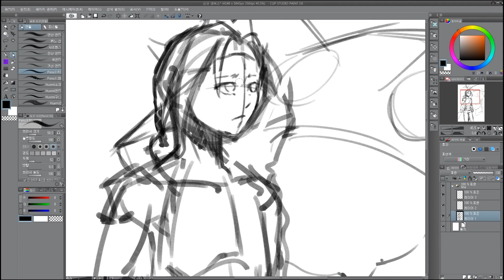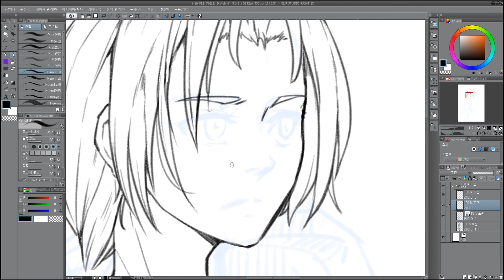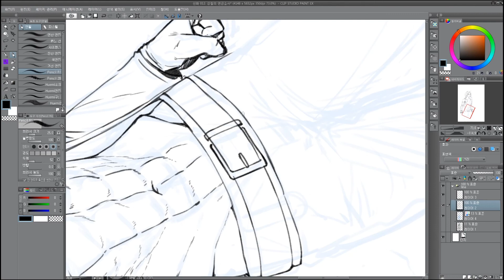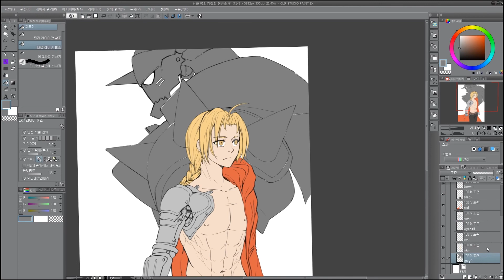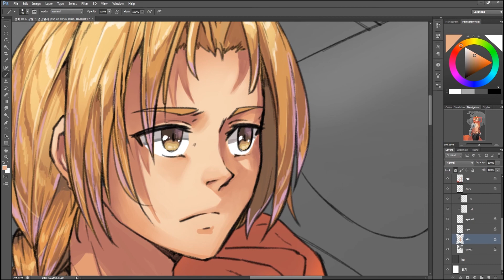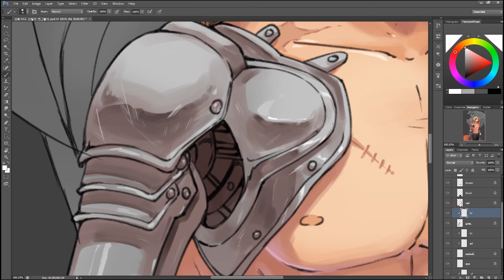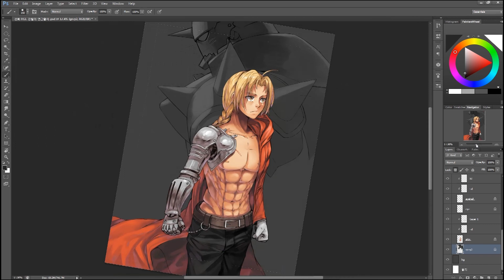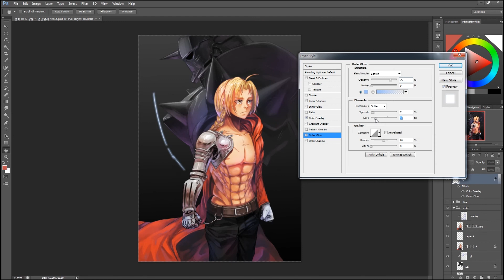Full Metal Alchemist Fanart speed painting 12.[by. Gunppang][강철의 연금술사 팬아트] [ 鋼の錬金術師 ファンアート]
오늘은 강철의 연금술사에 나오는 엘릭 형제를 그려봤어요!! 남자는 처음 그려보네요;; ㅎㅎ  약간 긴장도 했지만, 재밌었습니다!!

This is Elric Brothers from Full metal Alchemist !! And it's my first time to draw a guy, not a girl, so kinda nervous haha but it was fun also!

今日は鋼鉄の錬金術師に出るエリック兄弟を恋しがってみました! 男は初めて描いてちょっと緊張もしたが、でもおもしろかったです!!

[제 영상은 매주 화요일에 업로드 됩니다!]
[New videos on every Tuesday!]
[私の映像は毎週火曜日にアップロードになります!]

아래 링크에서 다른 제 작업물들을 보실 수 있습니다!
You can check my other works down here!
下のリンクで私の他の作品を見られます。

Music